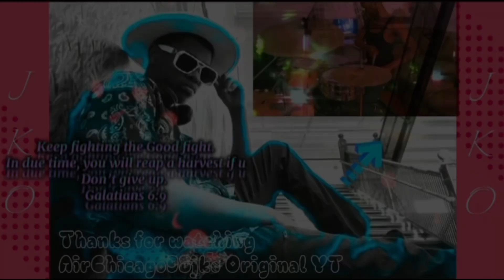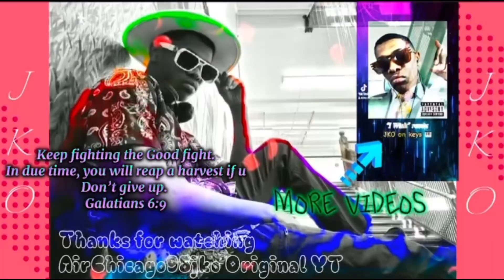Last Episode of Season 12 Ep50 pt.5 “More than anything” AIM Chicago NGL/AFC COGIC feat. Caylen💯🥁🔥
Season 13 is NEXT!!!